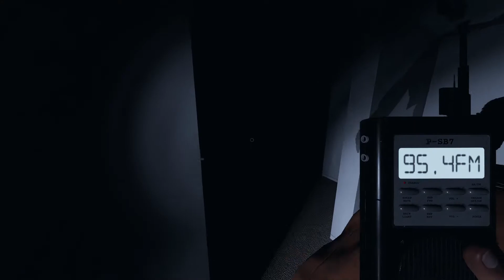Phasmophobia - Online Fun Part - 17